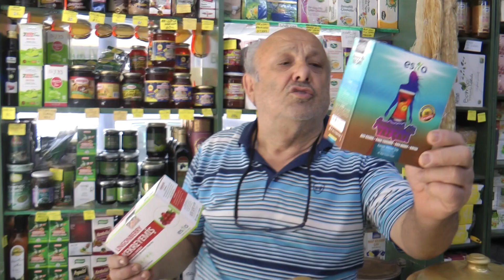HİÇBİR TEHLİKESİ YOK, TAMAMEN ORGANİK